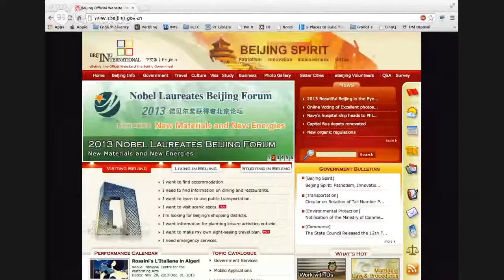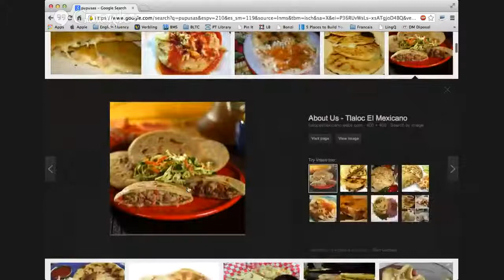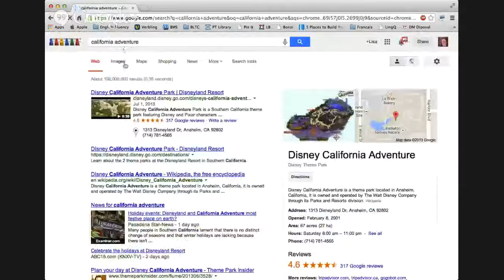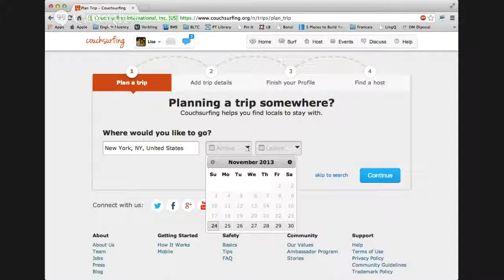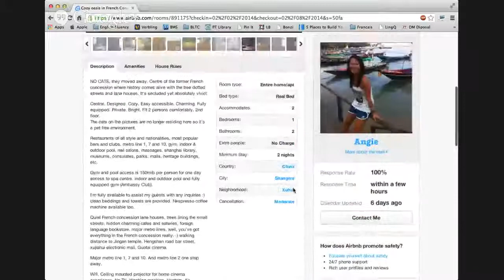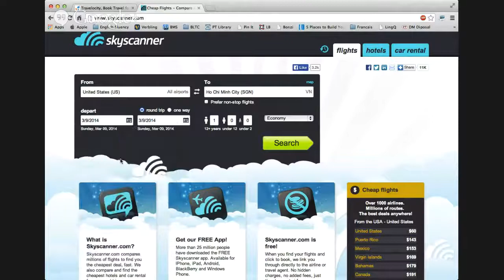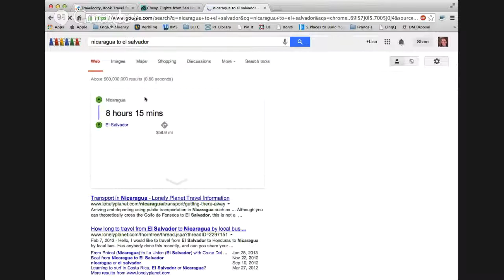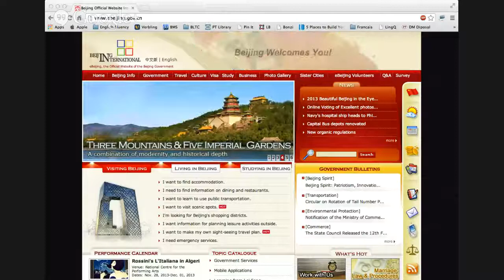Verbling: English Speaking Class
In todays class, we will talk about the challenges faced when trying to learn a new language (such as English!), and discuss some tips and tricks to help us with that. English class Join live.

The News! Conversation about local, and International news. Have you ever been featured in the news? Lets talk about it! English class Join live classes: Like Verbling.

This will be a general questions class for ALL ENGLISH LEARNERS! Beginners, Intermediates, and Advanced students are all welcome. Do you have questions about certain verb tenses, different.